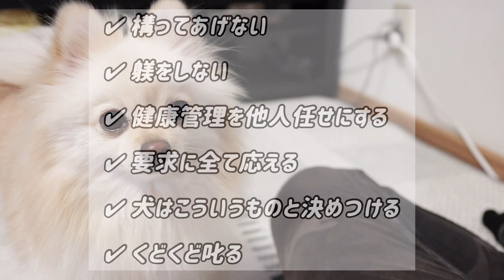【犬 飼い主】ダメ犬は存在しない！アナタがしてるNG行為【犬の飼い主】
犬　飼い主

愛犬が言う事を聞かない
愛犬の素行が悪い

まさかダメ犬って思ってませんよね？

ダメ犬は存在しません。

それは全て…

00:00 オープニング
00:11 構ってあげない
00:58 躾をしない
01:39 健康管理を他人任せにする
02:34 要求に全て応える
03:22 犬はこういうものと決めつける
04:10 くどくど叱る
05:02 まとめ

▼編集ソフト▼
VLLO